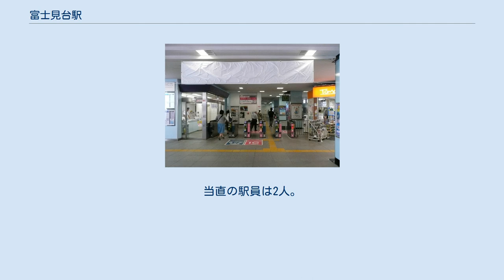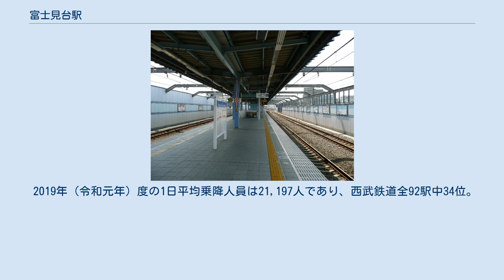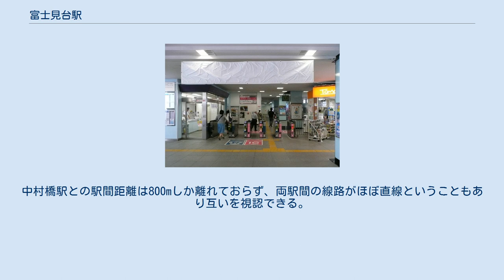富士見台駅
南口（2012年7月） 改札口（2012年7月） ホーム（2008年6月） 富士見台駅（ふじみだいえき）は、東京都練馬区貫井三丁目にある、西武鉄道池袋線の駅である。
 複々線の緩行線部分に島式ホーム1面2線を有する高架駅。
外側に2線の通過線（急行線）がある。
高架・複々線化前は相対式ホーム2面2線の形態であった。
当直の駅員は2人。
 ホームと改札との間を連絡するエレベーター・エスカレーターが設けられている。
 トイレは1階改札口内にあり、多機能トイレを併設する。
 2007年8月、ホームに空調設備付きの待合室が設けられた。
 駅ナカ商業施設として「Emio富士見台」がある。
駅ナカ店舗は従来から存在していたが、2015年（平成27年）12月1日にEmioとして改装オープンした。
 ほか全9店舗。
 2019年（令和元年）度の1日平均乗降人員は21,197人であり、西武鉄道全92駅中34位。
 周辺は住宅地および商店街である。
駅のすぐ南側に中野区との区界がある。
 当駅には駅前バスロータリーはない。
駅南口から徒歩1 - 2分の千川通り上にある富士見台駅が最寄り停留所となる。
以下の路線が乗り入れ、関東バス、西武バスにより運行されている。
 当駅から練馬高野台駅の間では冬の晴れた日にその名の通り車窓から富士山を望むことができる。
この区間では優等列車が各駅停車を追い抜く光景もよく見られる。
中村橋駅との駅間距離は800mしか離れておらず、両駅間の線路がほぼ直線ということもあり互いを視認できる。